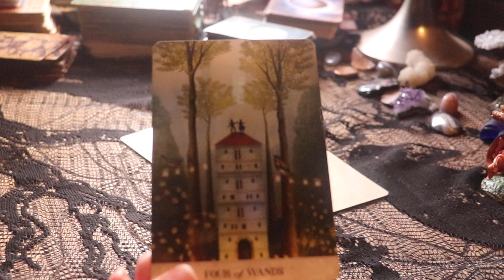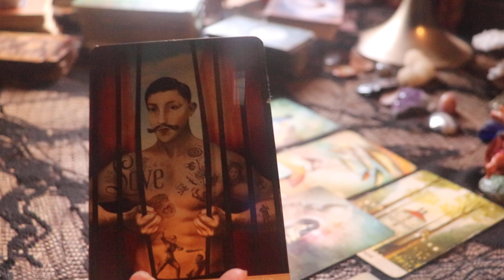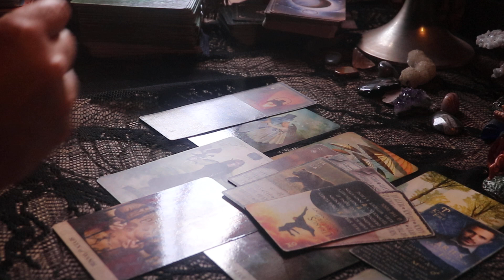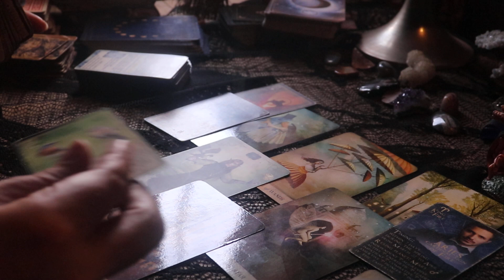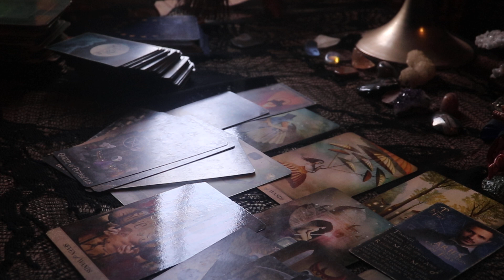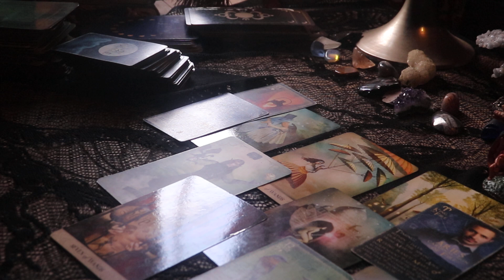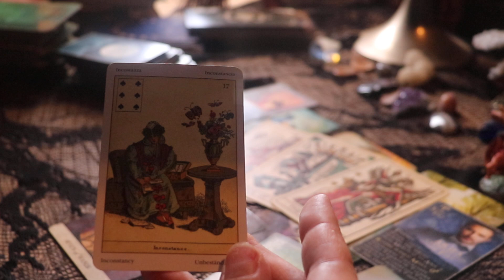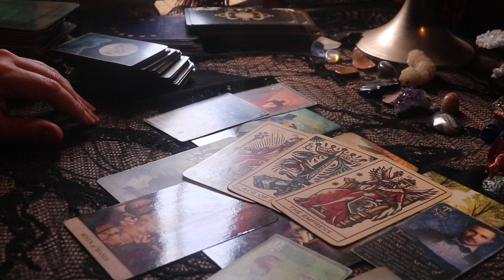Libra Love Tarot | GUESS WHAT IM SINGLE NOW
This love tarot is designed to depict both you and your partner (future partner) to consider compatibility issues and patterns.

Membership Levels:
-Tribe Mind
Daily Moons & Astro Chat
Guided Meditations

(Aries, taurus, gemini, cancer, leo, virgo, libra, scorpio, sagittarius, capricorn, aquarius, pisces,  june 2023, july 2023, love tarot)